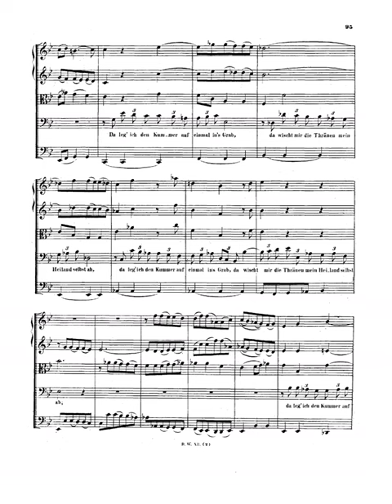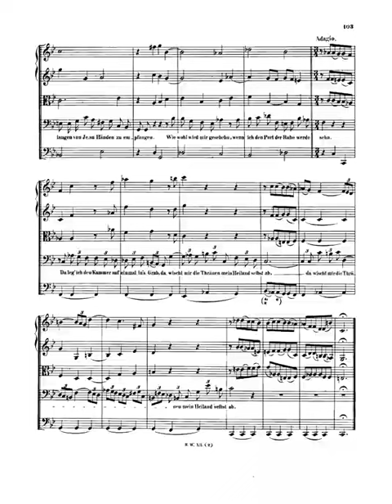Bach Cantata `` I would like to carry the cross staff '', BWV 56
Form:    Cantata
Period:    Baroque